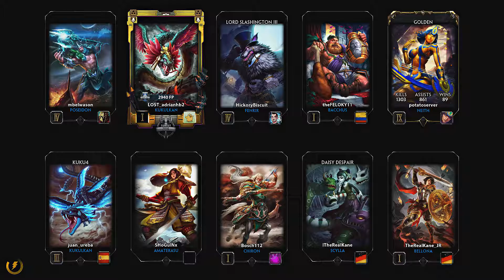Smite arena Neith #1 13 to 7